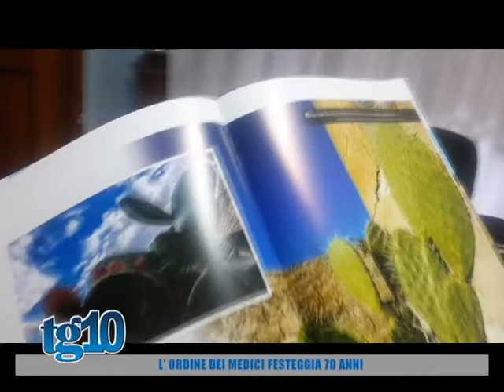L' ordine dei medici festeggia 70 anni